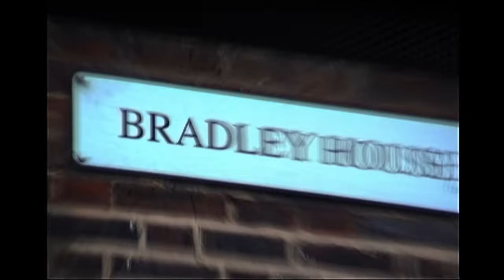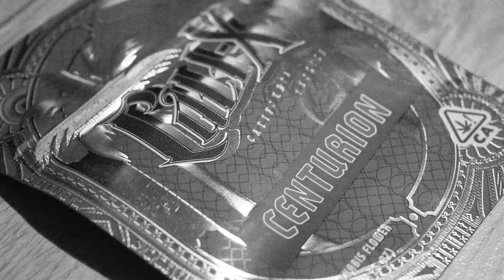Culprit - Verified (Music Video)